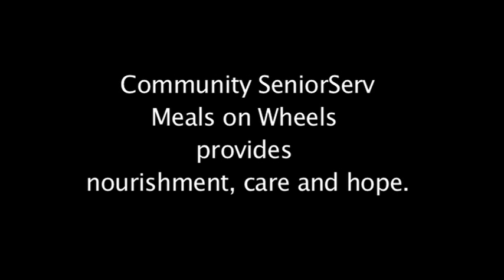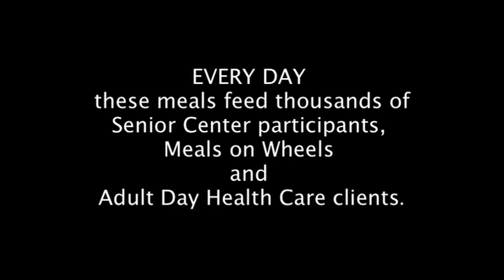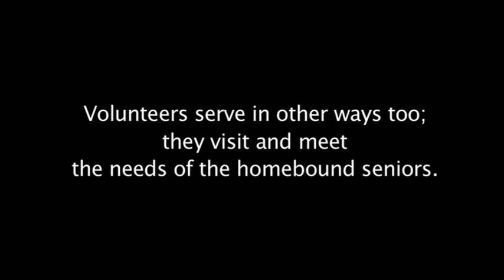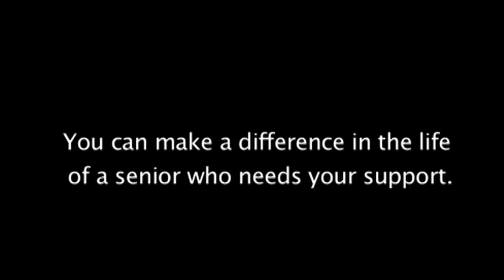Community Senior Serve BIG SUNDAY Event Video 2012 BLU LOGO